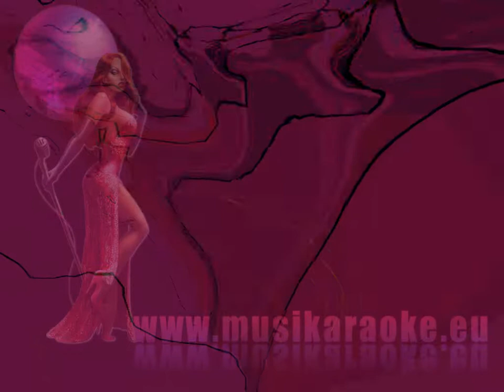Modà - Viva i romantici (karaoke - fair use)